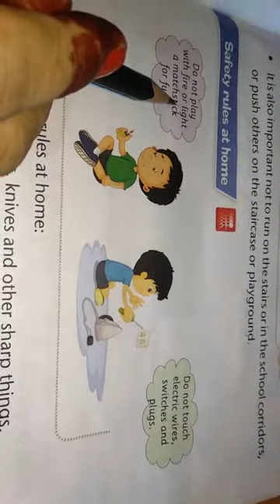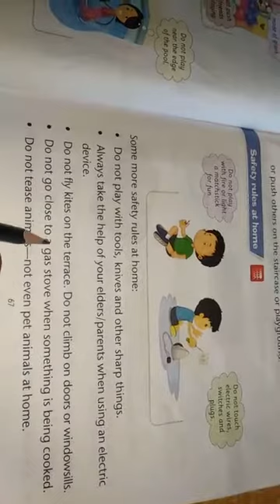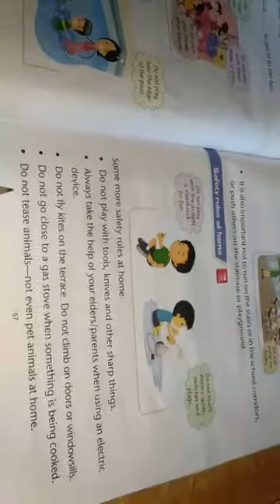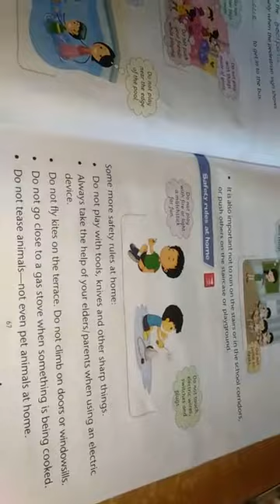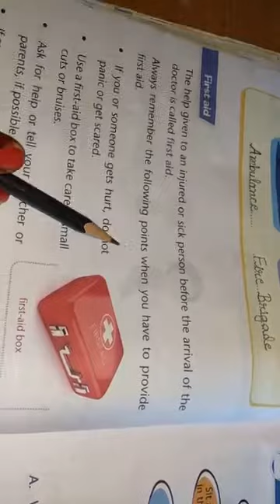Jyoti mam class-2 science less-8 (part-3)